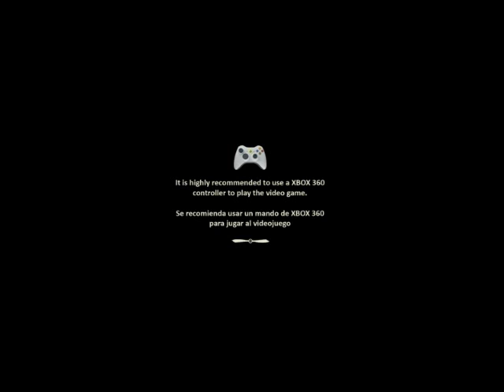Burning Thirst Recording Test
Yep, I found another rare, but good-looking game.  Minus the graphic issues, this should make for a good LP.